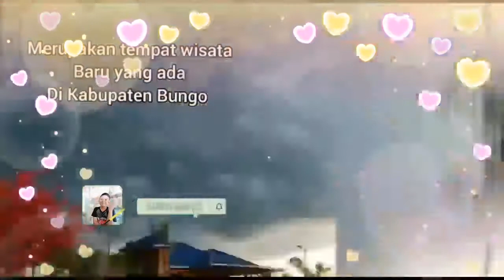ATHAYA GARDEN - PEMANDANG TAMAN BARU MUARA BUNGO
VIDEO INI YA.
Medsos :
Alat Yang Saya Gunakan Untuk Youtube :
OPPO A83
MIC CLIP ON
APLIKASI UNTUK MENGEDIT VIDEO :
KINEMASTER (HANDPHONE)
WONDERSHARE FILMORA (LAPTOP)